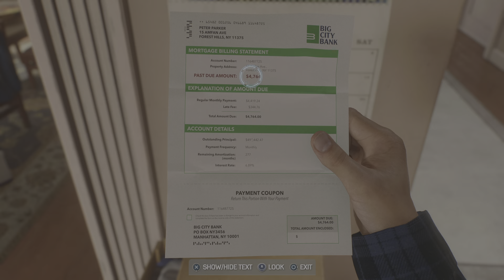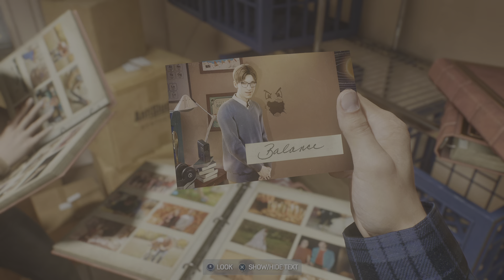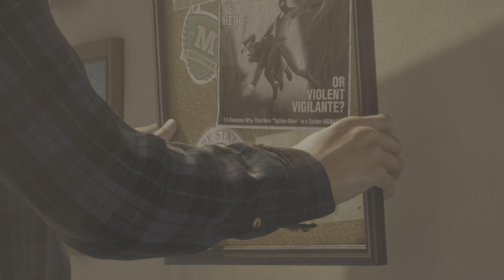Marvel's Spider-Man 2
Pre-ordered Spider suits, Harry Takes Peter down Memory Lane